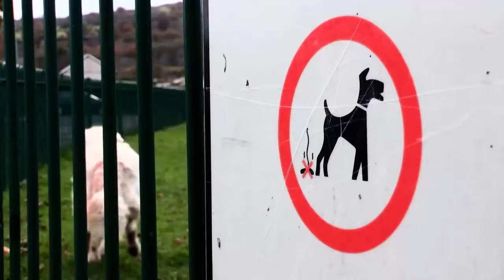Shameful, Filthy, Selfish! Dog fouling - don't let them get away with it.